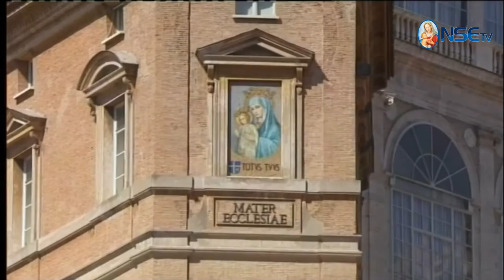ÁNGELUS REZADO CON EL PAPA FRANCISCO 26-03-2017